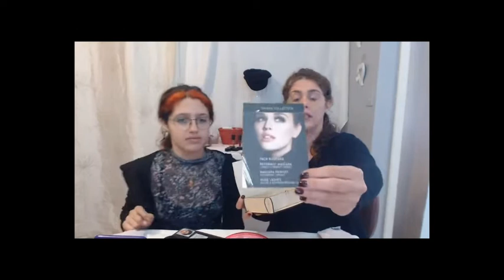REDIFFUSION du LIVE Facebook Mère et Fille Maquillage du SOIR ONIKHA